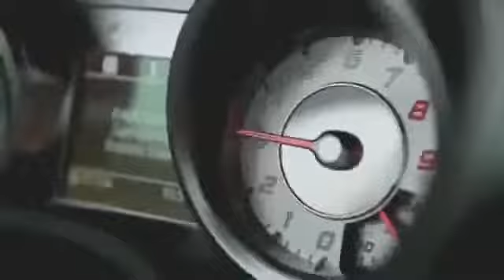NEW esm 2015 Mercedes SLS AMG Classic TV New Car Review HD 2